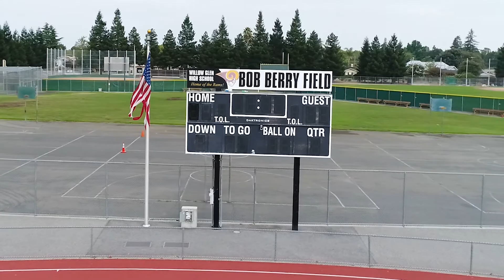WILLOW GLEN HS Athletic Stadium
Bothman Construction rebuilds Willow Glen High School's Athletic Stadium